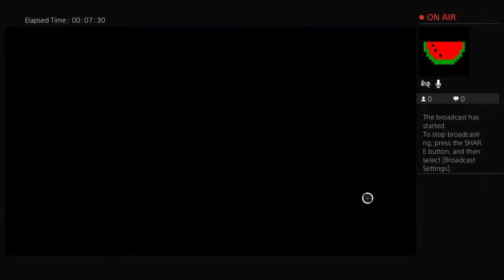A funer stream